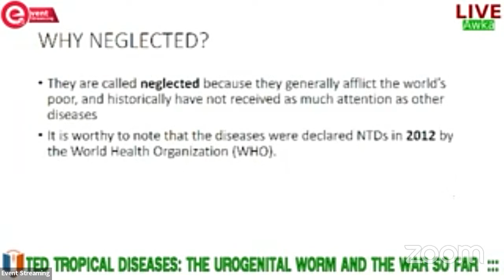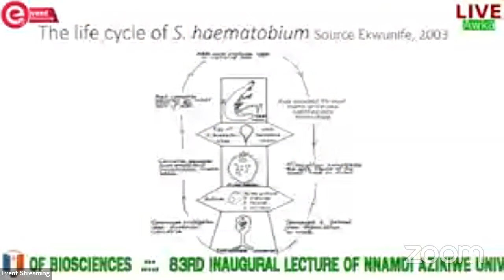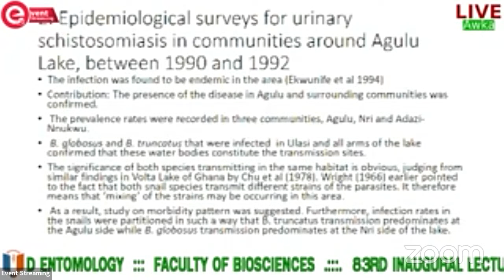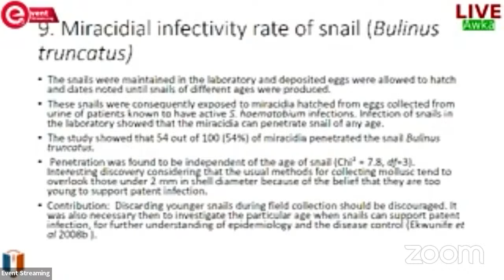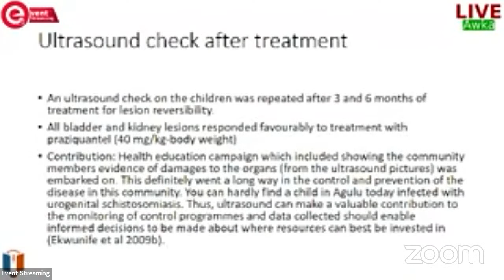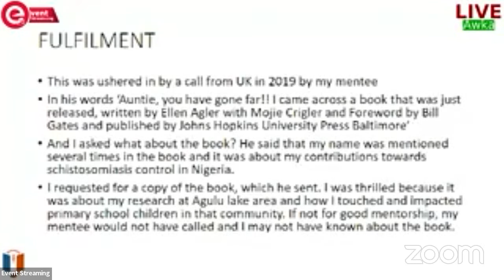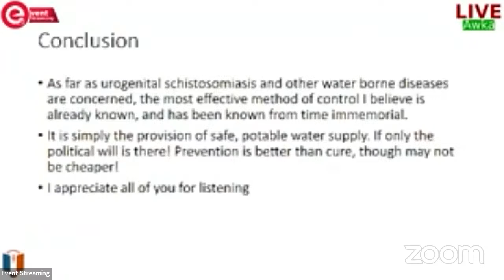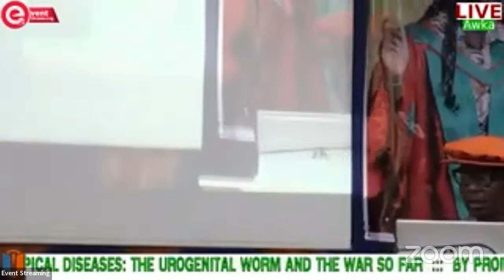83RD INAUGURAL LECTURE OF NNAMDI AZIKIWE UNIVERSITY (UNIZIK) AWKA BY PROF. Mrs CHINYELU ANGELA EKWU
The overall vision of the University is to produce graduates with some core attributes.

- Abroad spectrum of knowledge with specialization in a discipline
- Logical reasoning
- Oral and written communication skills and ability
- Numeracy, and computer literacy
- High ethical standards in personal and professional life
- Strong sense of responsibility
- Self conﬁdence
- Self-employability

The mission of the University is to use teaching, research, and public service to solve social problems. In the process of learning, students would be oriented to use their education in solving practical problems confronting them in the Nigerian society and beyond.

ln the discharge of its mission, the University shall live up to the ideals of the renowned statesman, Dr. Nnamdi Azikiwe, by making university education pragmatic, and using it to forge unity among the various communities in Nigeria.

It is hoped and expected that when the above vision has been achieved, graduates of the University will be Disciplined in behavior, Excellent in knowledge and Self-Reliant in their chosen careers, in keeping With the Motto of the University; “Discipline, Excellence and Self-Reliance”.